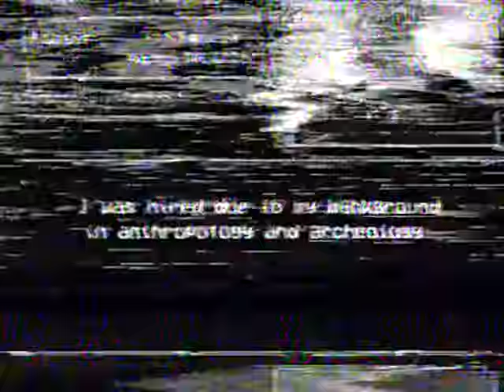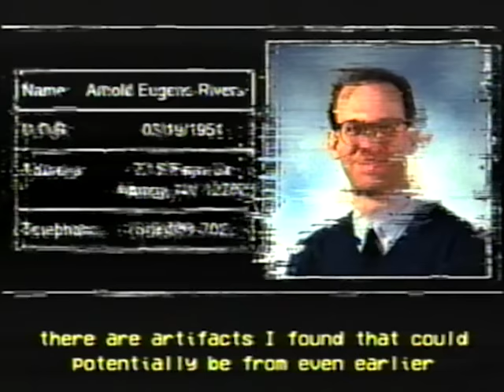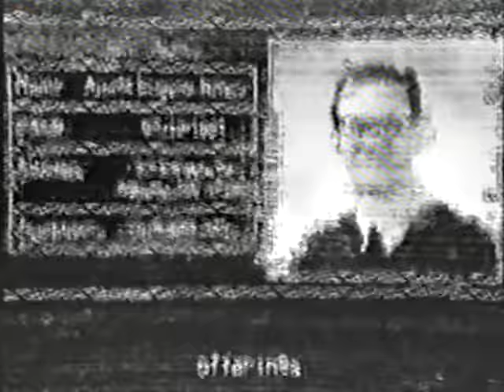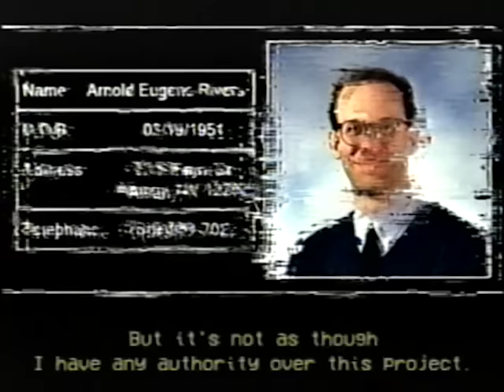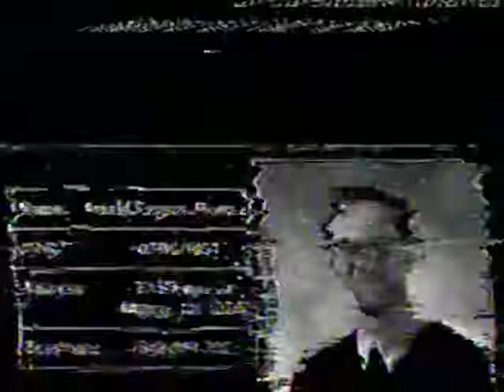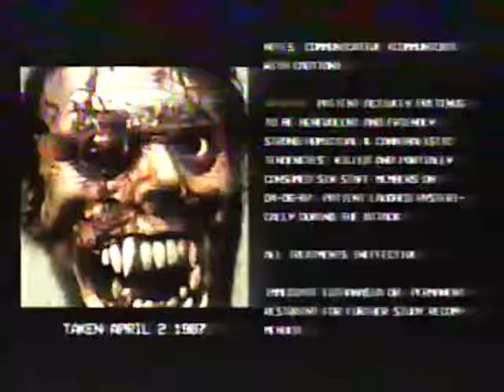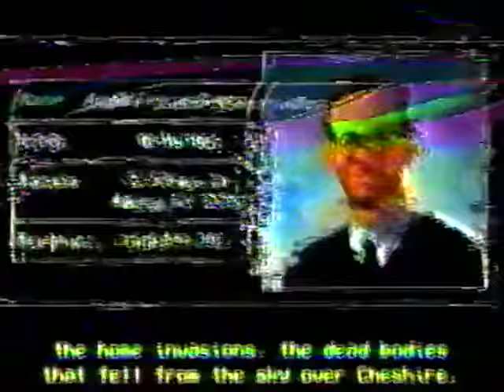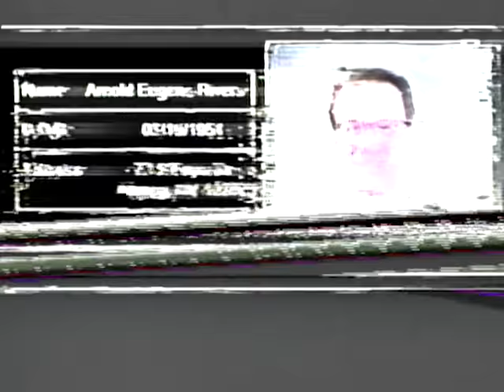TAPE 008 - old odd ends GREYLOCK [Analog Horror]